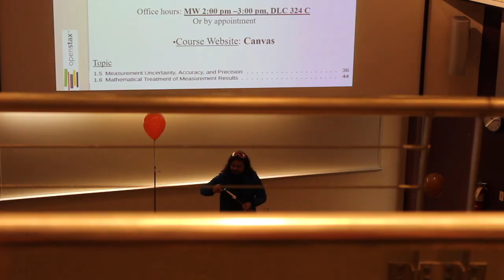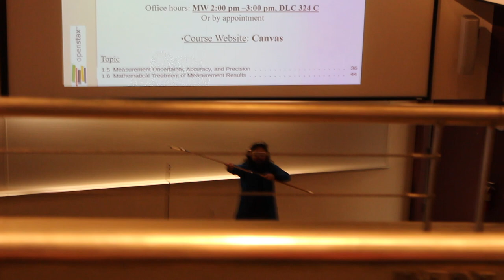Exploding a Balloon in Chemistry (FSU Daily Vlog 5)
Who knew that chem lecture could actually be fun?